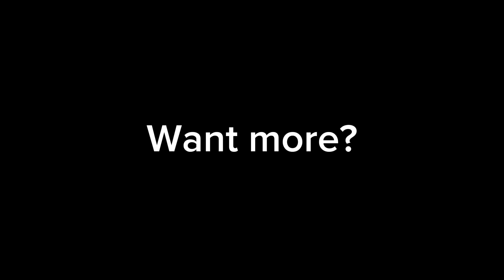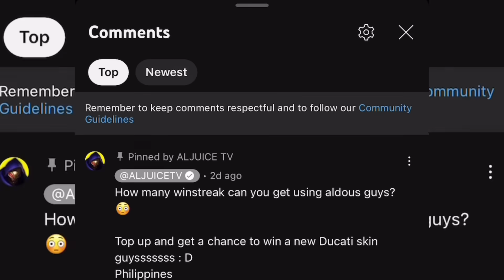5 MAN M-WORLD SKIN WITH GLOBAL YOUTUBERS!! (Delete yt if we lose 😳)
Big diamonds bonus and discount! recharge here!

Beware of Scammers guys, I will never ask for money.

Always check my name with a check (Verified), If someone tells that you win something please ignore. Thanks guyssss

✉️ Whatsapp • ALJUICE
✉️ Telegram • ALJUICE MLBB